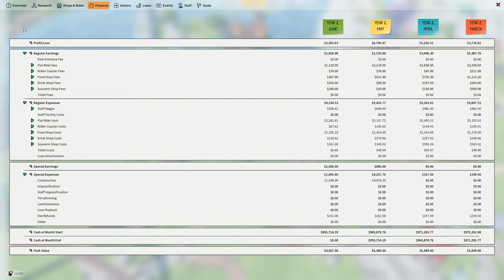Park Beyond – Gameplay Trailer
Discover the ParkBeyond gameplay trailer
📊 Efficiently manage shops, staff and prices
🎢 Create unique coasters & buildings
🌈 Customize every aspect of your park
🗺️ Uncover an immersive story
🏖️ Endless possibilities in sandbox mode